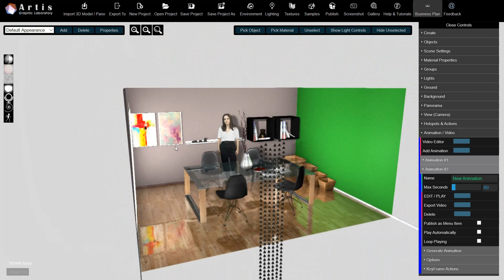ArtsGL 4.1. Merged Reality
This promotional video was created by using only one program - ArtisGL 3D Publisher 4.1 Whole process takes 8 hours, including video recording process. Original video was divided into different talking fragments along with sound track. Rendering FHD video output of each fragment of scene itself takes minutes.

It includes.
1 .Textures, video displacement maps, lights and materials setup of 3D models, imported from Blender samples (by ArtisGL Exporter Plug-in)

2. Creation of animation tracks along with real-time rendering

3. Video output production, rendering and merging by ArtisGL

4. Post production effects by ArtisGL (sepia, blur, available from Effects section)

5. Original video filtering, embedding and cropping by Color Filter effect, performed directly in 3D scene by material settings (no need to clear or crop  background of original video in external editors).

The scene itself was divided into different projects, rendered as separate videos, then merged together with simple video editor inside ArtisGL. Sound tracks attached in ArtisGL video editor